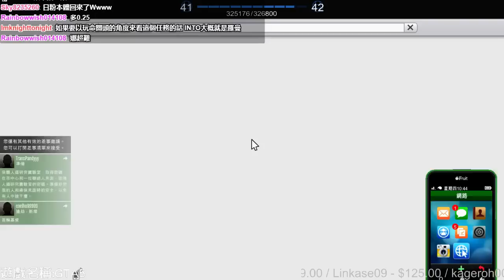【魯蛋】PC 俠盜獵車手5 Online 5/1 (part5)